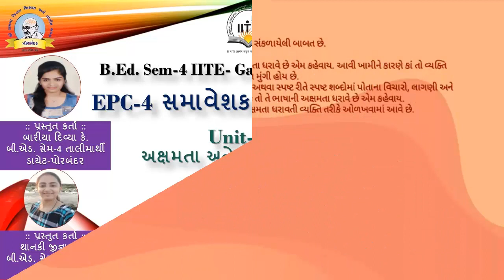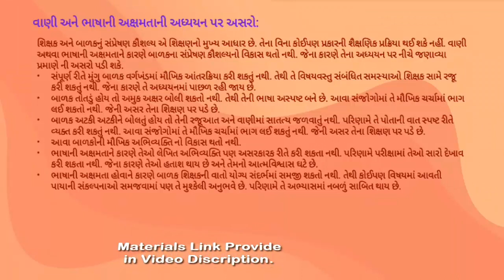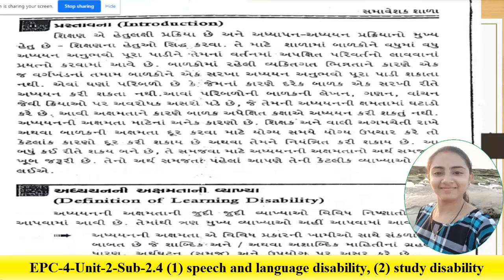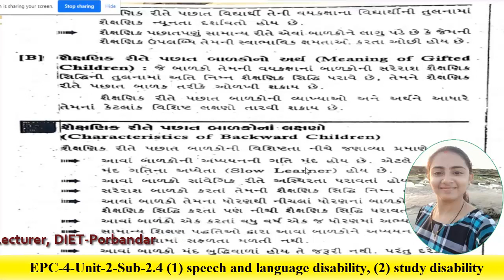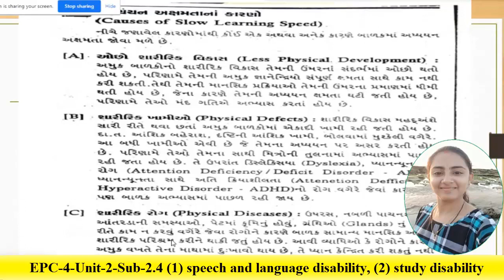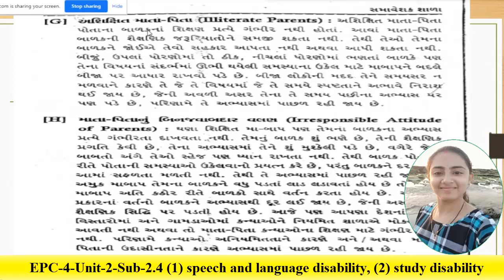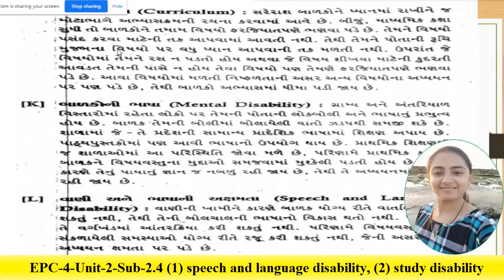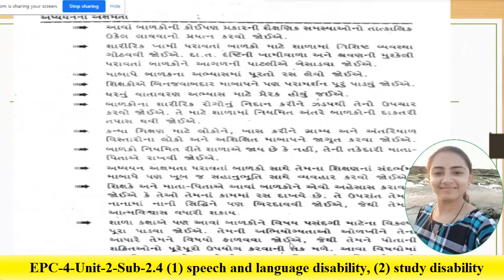B.Ed.Sem-4, Inclusive Education, એકમ-2, SubTo-2.4, વાણી અને ભાષાકીય અક્ષમતા, અધ્યયન અક્ષમતા, Video-7